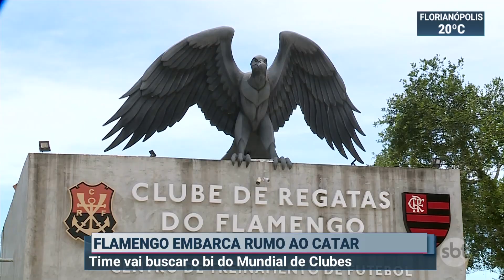Delegação do Flamengo embarca para disputa do Mundial de Clubes no Catar | SBT Brasil (13/12/19)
A delegação do Flamengo embarcou rumo a Doha, no Catar, para disputar o Mundial de Clubes. O ônibus do clube foi acompanhado por centenas de torcedores até a chegada no aeroporto Tom Jobim, no Rio de Janeiro. A estreia rubro-negra será na terça-feira (17), contra o vencedor do confronto entre Al Hilal, da Arábia Saudita, e Espérance, da Tunísia.